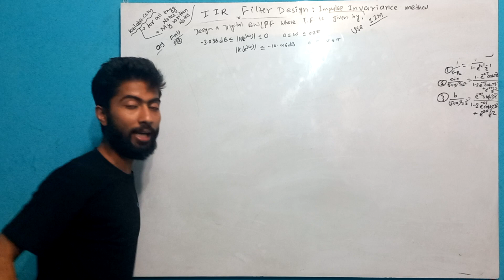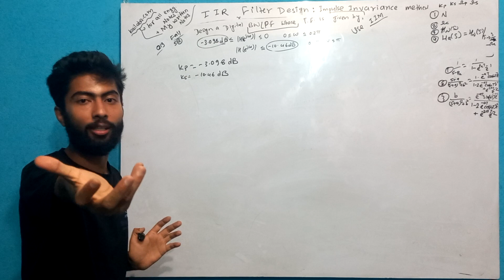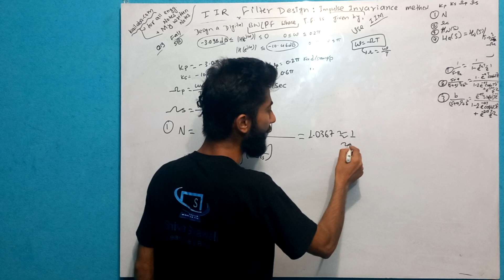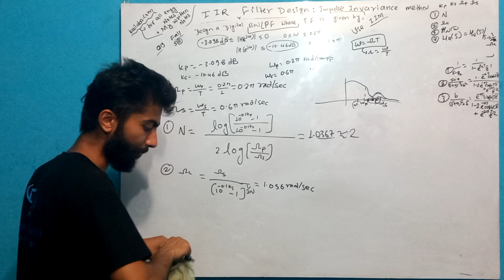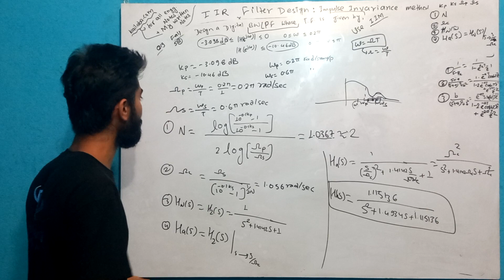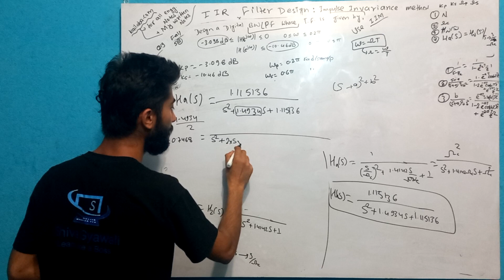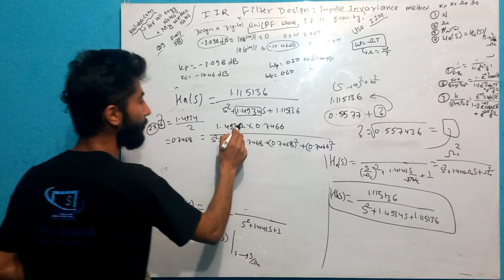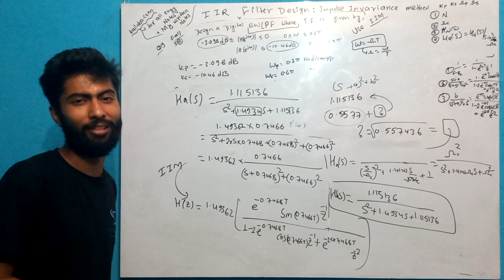DSAP7.8 019 Fall Butterworth using IIM - Solved Shiva Gyawali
Hey Engineers,

Here we are with our most awaited lecture series Digital Signal Analysis and Processing.